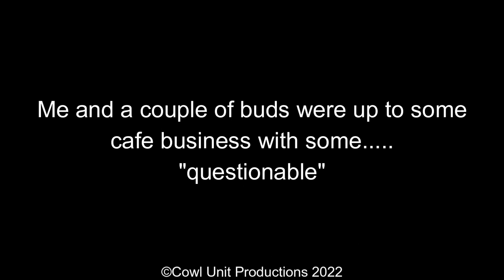HOW NOT TO RUN A RESTURAUNT!! - Halton's VC's Highlights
i dont know how to feel about running a resturant, but here is dumb vc highlight